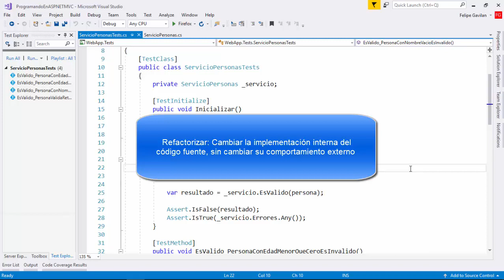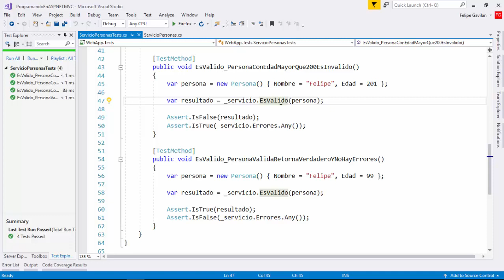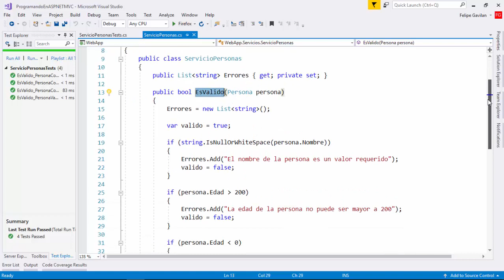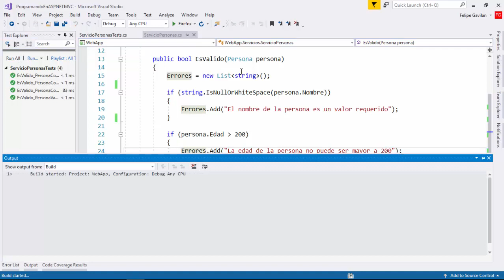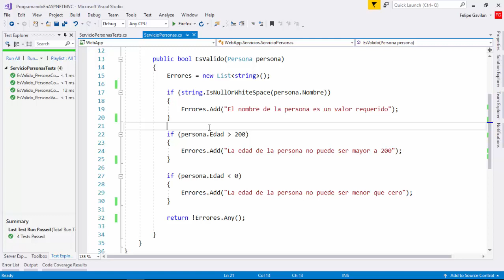Refactorizar | Pruebas | Programando en ASP.NET MVC 5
Refactorizar es cambiar la estructura interna del código fuente, para hacerla más legible, mantenible y fácil de probar, evitando el cambio del comportamiento externo de dicho código.

La idea de refactorizar es tomar el código fuente y darle mantenimiento.

Un aspecto importante es el de no cambiar el comportamiento externo del código al ser ejecutado. Para esto, nos auxiliamos de pruebas automáticas que nos garanticen cierta funcionalidad.